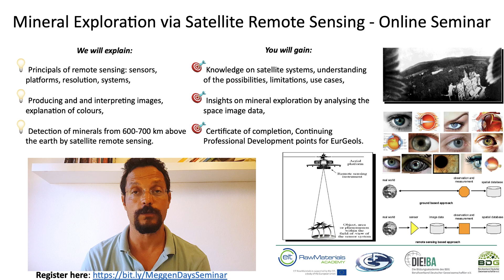Join the online seminar: Mineral Exploration via Satellite Remote Sensing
This seminar explains the use of remote sensing and remotely sensed data in mineral exploration and in geology. The basic principles of satellite remote sensing will be explained in the mineral exploration context.